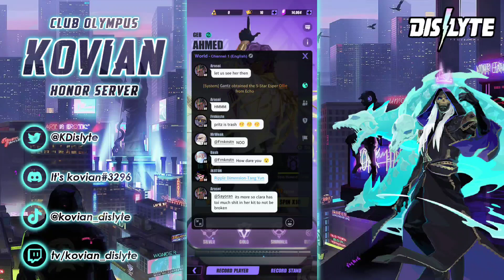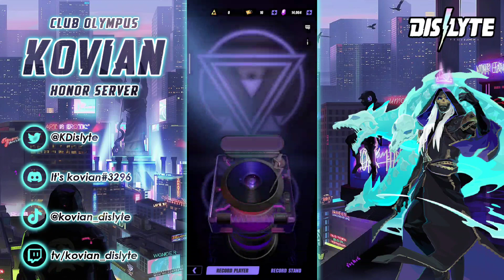Dislyte Summon Sessions: Did we manage to get Ahmed? 5 fodder for 1 fodder !? 🤨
What is up guys it's Kovian here and welcome back to the channel. In this video we attempt to get Ahmed since he is the "rate up" character. How did it go ? watch to find out.